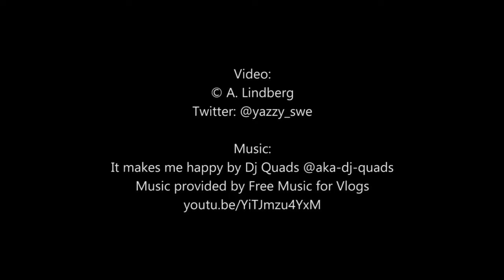Motorcycle drive by the sea, 2013.